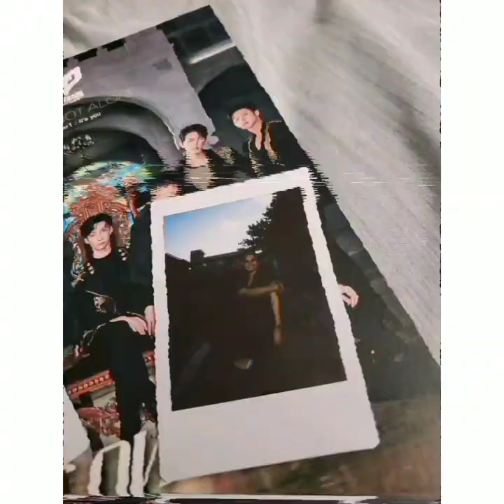Great Guys Concert Live in Puerto Rico - Lots of pictures with friends ~♡